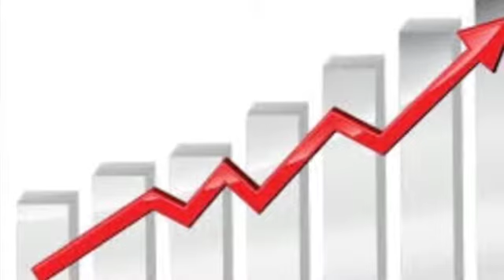3 Most Important Ethics For Successful Life | Life Lesson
Most important Ethics of life.
Before you Speak, Listen.
Before you Quit, Try.
Before you Spend, Earn.